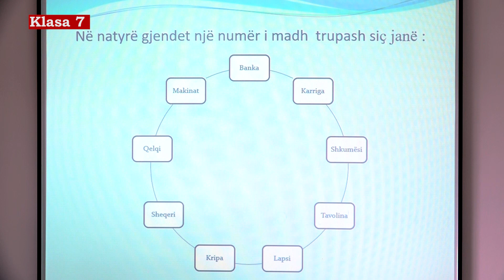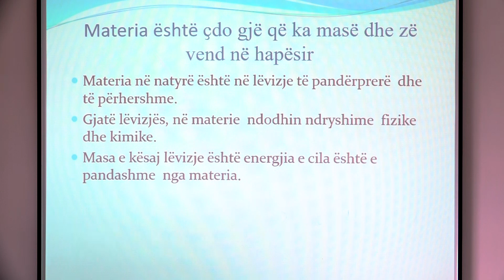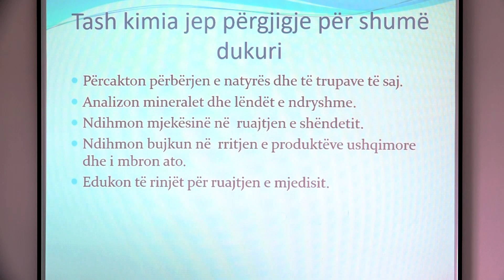7 07 005 - Java 3 - Kimi - materia dhe vetitë e saj